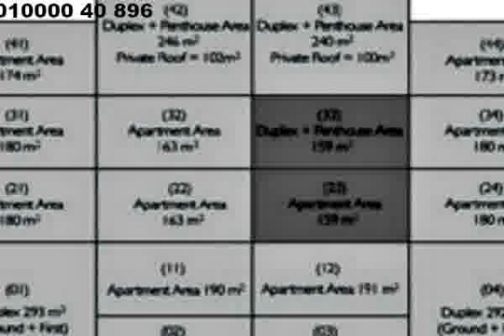Apartment For Sale In Palm Hills Village Gardens Katameya New Cairo - mls.com.eg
ideal for a party or quiet barbecue with friends.
And because you want to raise your kids in a friendly, interactive community, we’ve created a private clubhouse offering a range